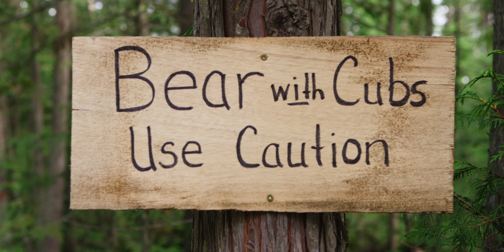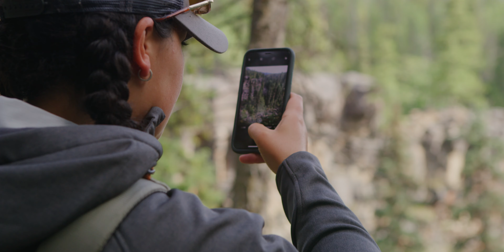Fishing BC Presents: Hidden Waters of BC's South Cariboo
British Columbia’s Cariboo region is home to some of the province’s best, and most secluded trout fishing.

In this feature, fishing partners Gill Steele and Catherine Laflamme embark on an adventure with the intention to explore this region's still and moving water opportunities, fishing for both stocked and wild rainbow trout.

“The reason we go fishing together as much as we do is just exploring new places”

Though Gill and Catherine reside on the west coast of BC, they are both well-versed in trout fishing in the interior region. Travelling north from Kamloops will lead you to the community of 100 Mile House in the South Cariboo. Dotting the map around this town are countless quality managed still waters and a couple of wild trout streams that see far less pressure than their southern counterparts.

The South Cariboo region also has the highest density of fishing resorts of anywhere in the province. On this trip, Gill and Catherine stayed at the newly renamed and renovated South Point Resort on Canim Lake.

“The Cariboo is undeniably beautiful in its own way, and having the ability to do stillwater and moving water trips in the same weekend is something that is unique to this region”